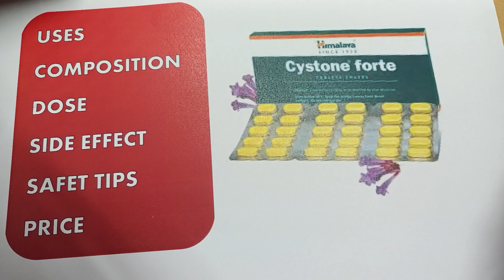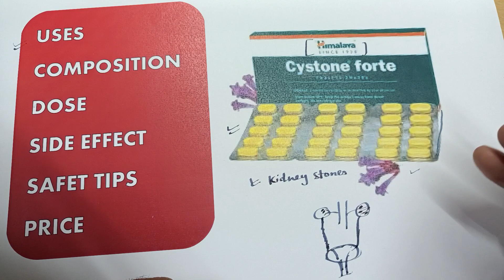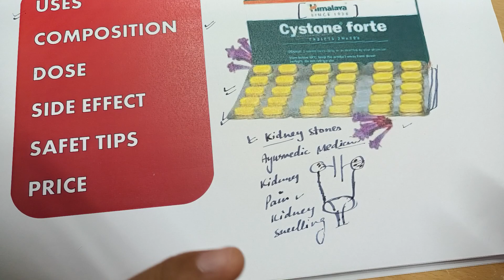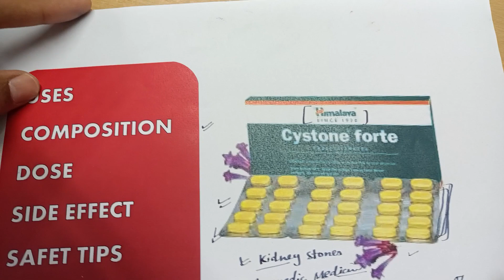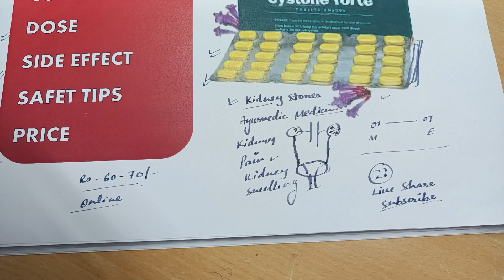गुर्दे की पथरी को तोड़कर बाहर निकाले । Himalaya Cystone Forte Tablet for Kidney Stones Treatment